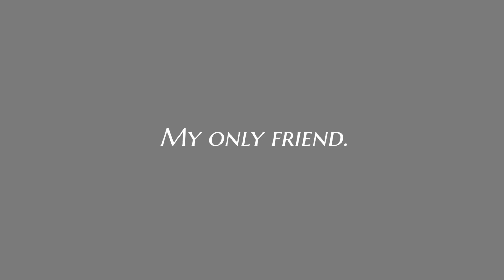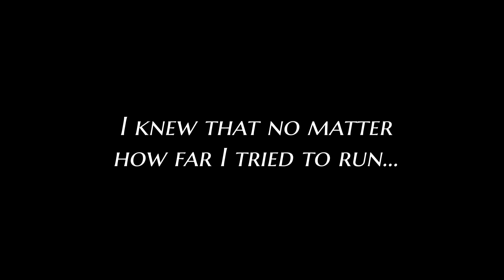HAVING FAITH IS OUT NOW! Book Announcement & Official Main Trailer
Having Faith (Graphic Novel) - Book One is now available in paperback and ebook form!!

Please know that you can also ask your library to order it in. As this book has just been released, some websites are still pending, and more locations may be available in the near future.

Thank you so much for all of your support and kind feedback. This feels unbelievable to me, and I am very grateful to share this moment with you.

Trailer Music: 1908 II by REPULSIVE